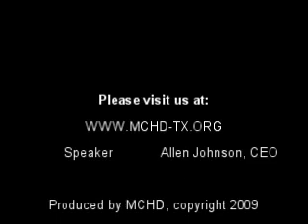EMS System CEO Talks Data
Hear Allen Johnson, CEO of Montgomery County Hospital District (MCHD), talk about the inner workings of their data collection system. This is bonus content to "The Root of All Data" from January 2009 JEMS.